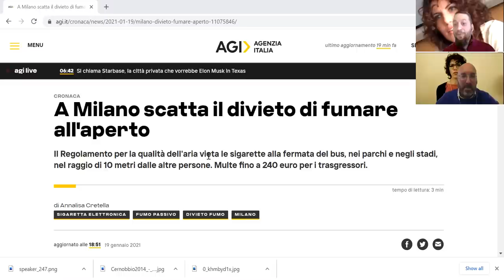Sigarette verdi fritte alla fermata del bus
Amenta e Stagnaro discutono del divieto di fumo all'aperto a Milano (e si chiedono quanto sia lunga una pausa di riflessione)